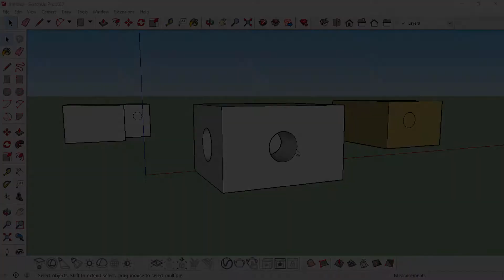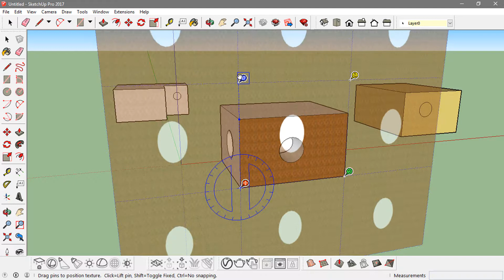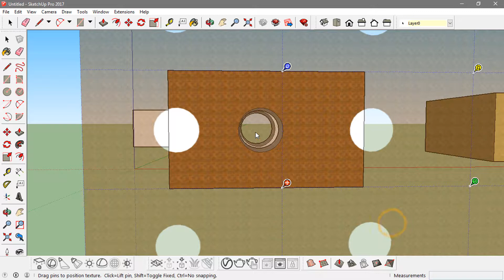Sketchup Tutorial for beginners || lesson 11 || Making a unique texture in sketchup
In this tutorial you will learn about how to make and work with a unique texture in sketchup. Our step by step sketchup lessons will take you from a sketchup beginners to sketchup pro.   Sketchup (formerly Google Sketchup) is 3D modeling software that is easy to use and has an extensive database of user-created models available for download from 3d warehouse. SketchUp is used for a wide range of 3D modeling projects like architecture, interior design, landscape architecture, and video game design, to name a few of its uses.

architutors | Sketchup Tutorials, Tips and Tricks
architutors is one stop platform for students, architecture aspirants as well as architects professional to learn architecture tools like Sketchup, Autocad, Adobe Photoshop, 3d studio max, V-ray, Rhinoceros, Grasshopper,  Lumion-3d, Revit Architecture and much more. Here we share tutorials, tips and tricks about how to use these tools.